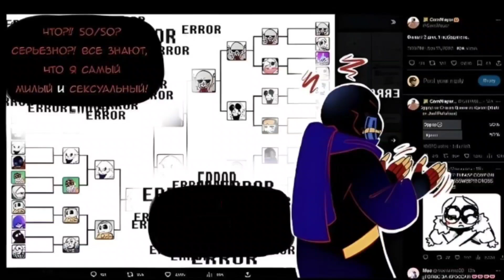ЭРРОР ТЕПЕРЬ СЕКСИМЕН 2023?!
ВТФ!?
ЭРРОР ВЗЛОМАЛ ТВИТТЕР И СДЕЛАЛ СЕБЧ СЕКСИМЕНОМ 2023 ГОДА! ЁШКИН КОТ!

( Что смотришь? Это всё! И так понятно что я озвучил Эррора )